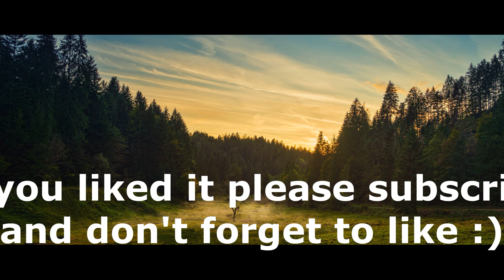Music for sleep 1 hour